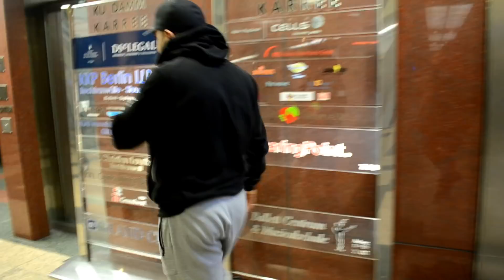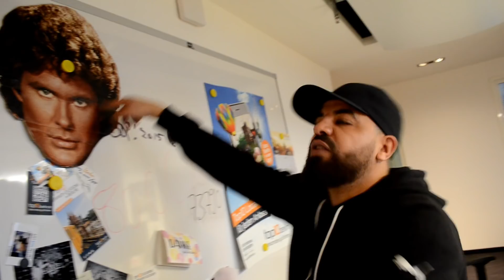Die Achi Radio Show auf Jam Fm